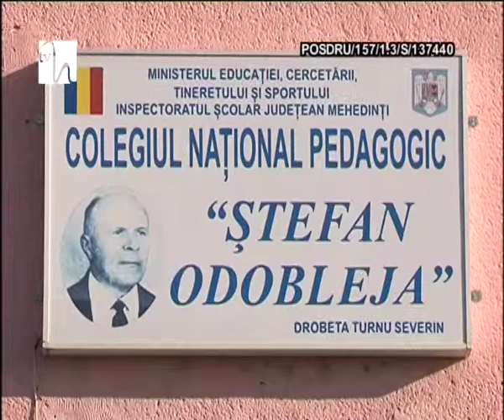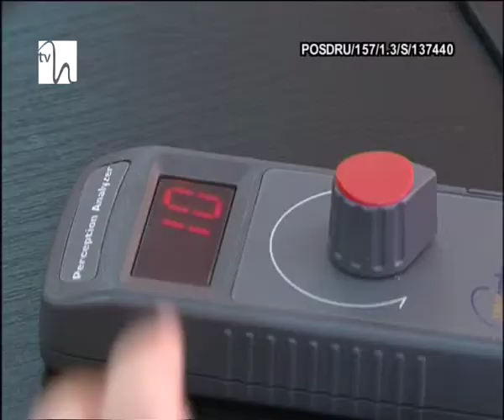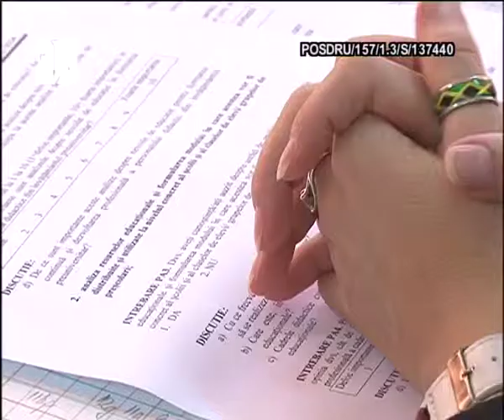Formarea profesională, o prioritate a Universităţii Spiru Haret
Formarea profesională a cadrelor didactice, atât cele universitare cât şi cele preuniversitare, reprezintă, de ani buni, o prioritate pentru Universitatea Spiru Haret. Dovezi clare sunt numeroasele proiecte POSDRU aflate în plină desfăşurare.